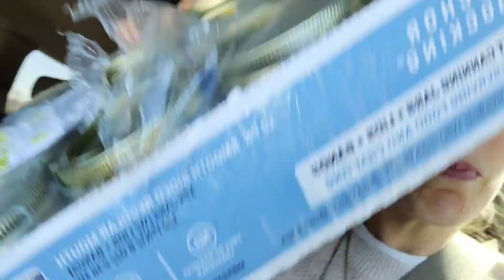Bright Line Eating stuff (food, jars, restaurant talk) and Philippians Chapter 1 🥰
On second thought... Verse 24... "... that I remain in the body."  He's probably actually meaning "the body of Christ"... not HIS body.  But both certainly apply!!  If he stayed on earth he'd be in his body, in THE body.  Both!